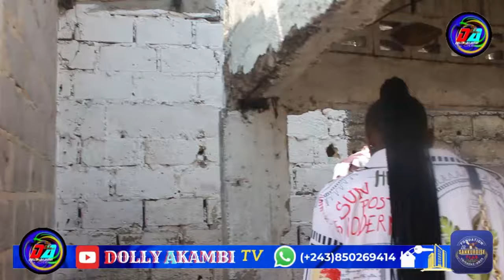VOL1791 LA SANKUROISE AYENA OFFRES NA C/YA LEMBA SALONGO